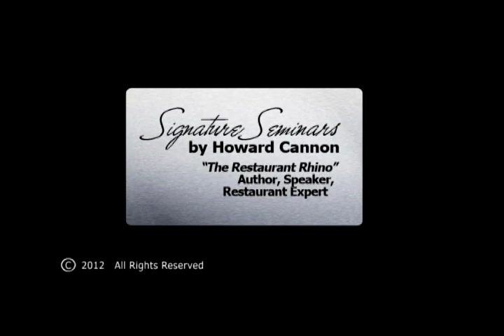Restaurant Expert Witness, Howard Cannon - Creating Funding Strategy & Documents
"Not sure where to start exactly to fund your own Restaurant?'. Restaurant Expert, Howard Cannon speaks on what documents are needed to be able to successfully run your own Restaurant. Also, how to be able to fund even in the worst of the economy.

In addition to being an Author, Howard is a Speaker (well-known for his Signature Seminars on How to Start a Restaurant & How to Fix a Restaurant), Restaurant Consultant, Analyst, Entrepreneur, and much sought after Restaurant Expert Witness -- only providing expert witness services and litigation support in restaurant, bar, food service, hospitality industry, and food and beverage industry matters; such as unbiased restaurant expert opinions, expert testimony and reports since 1987.

Having provided unbiased restaurant expert opinions, expert testimony and reports since 1987, Judges and Juries respect Howard Cannon's expertise and recognize his famous books: "The Complete Idiot's Guide to Starting a Restaurant", volume I & II, found in bookstores across America and in 76 countries around the world.